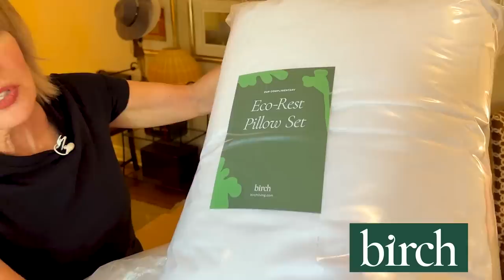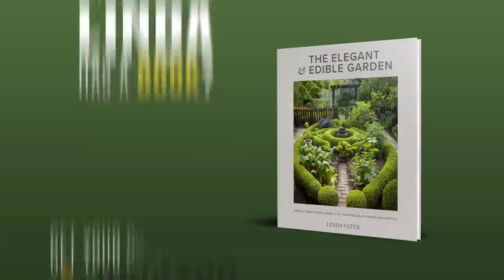Front Yard Garden Design + Cottage Style Thrifted Finds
My garden design is not just in my head any more! Plants are actually being planted and my vision is taking form. Some Easter Thrifted finds and my new kitchen table are fun new treats. Happy Easter, everyone!

Rattan Bentwood Bench

 ✂️ GARDEN TOOLS ✂️
COOL JOB Garden Gloves B07MLWK6MS